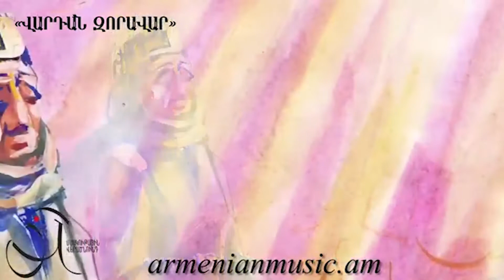Western Armenia on the international agenda. News 2019-07-13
1․Western Armenia on the international agenda
2.The 600-year-old Armenian historical structures of Kharberd of Western Armenia are being robbed
3.World heritage Mount Nemrut has no shortage of visitors
4.The church of St. Minas of Erzrum, Western Armenia became an object of vandalism
5.The ancient city of Gargamish, Ayntap will turn into a "archeological reserve"
6.Excavations have been started in Syunazard Caves of Marash, Western Armenia
7.A new documentary film about Artsakh is being shot. The presentation is scheduled for September 2